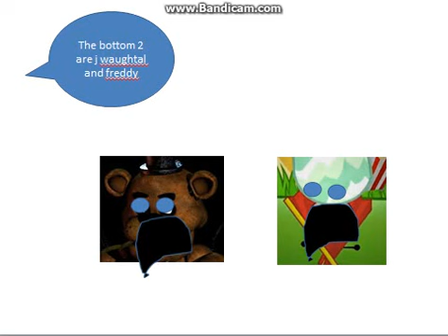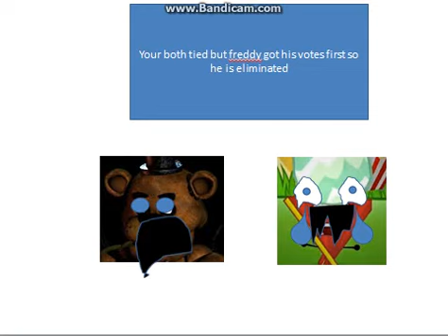Shape World Episode 2